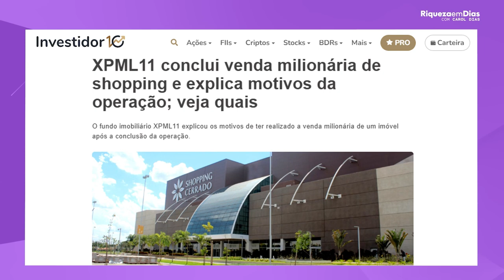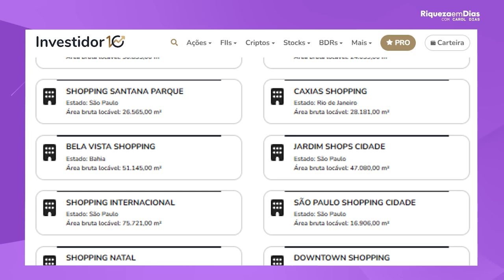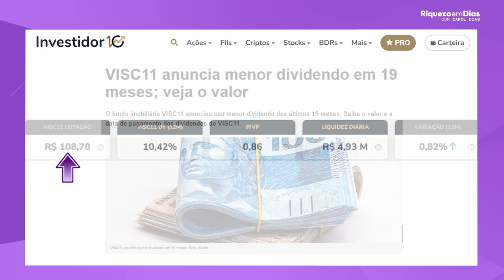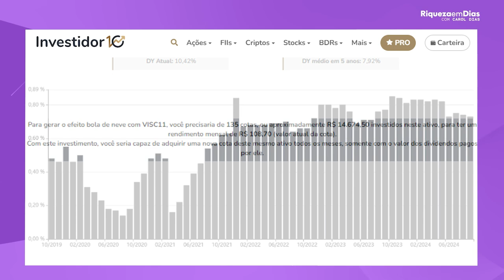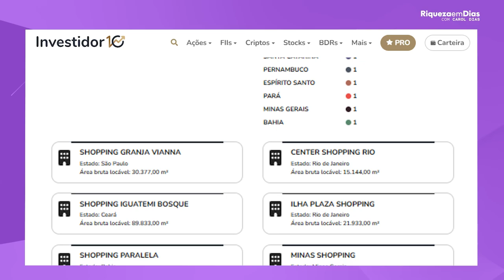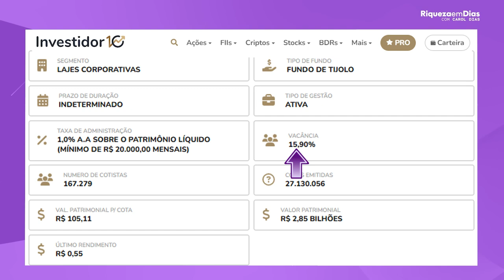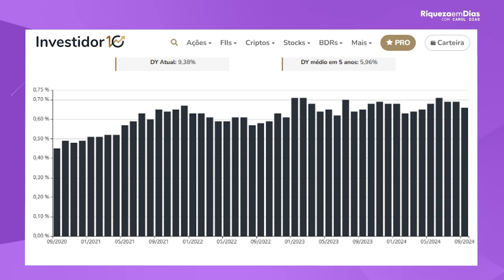FUNDOS IMOBILIÁRIOS BARATOS E COM BONS DIVIDENDOS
Você está buscando fundos imobiliários que ofereçam bom custo-benefício e ótimos dividendos? Neste vídeo, vou mostrar os melhores fundos imobiliários baratos e promissores do mercado que podem potencializar a sua carteira de investimentos e proporcionar um fluxo de renda passiva atrativo. Seja você um investidor iniciante ou experiente, é crucial conhecer opções de fundos imobiliários (FIIs) que ofereçam alto retorno com um preço acessível.

🌟 O que você vai aprender neste vídeo:

Quais são os fundos imobiliários mais baratos atualmente.
Como analisar a rentabilidade dos FIIs e escolher os que têm os melhores dividendos.
Dicas práticas para diversificar sua carteira com fundos de alto potencial.
Estratégias para investir em fundos imobiliários sem comprometer o seu orçamento.
Não perca essa oportunidade de conhecer fundos que podem ser a chave para uma aposentadoria tranquila e rentável.

📈 Acompanhe o canal e fique por dentro das melhores dicas de investimento em FIIs, ações e muito mais!